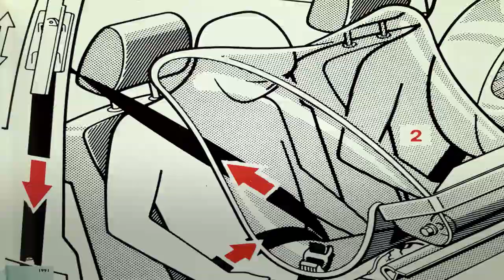22 Provocations with Ron Burnett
An event exploring the many ways in which Dr. Ron Burnett influenced and impacted Emily Carr University, the art and design community, and higher education throughout his 22 years of service as President.

With surprises from movers and shakers in the art, design, media and post-secondary scenes, this farewell celebration brought together provocative ideas for the 22nd century.